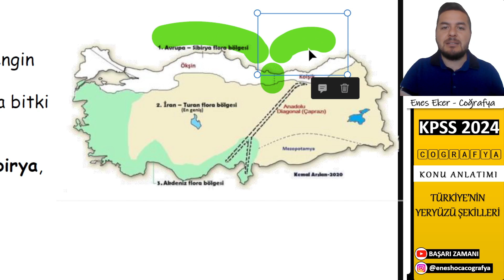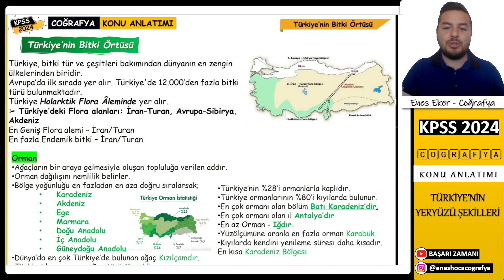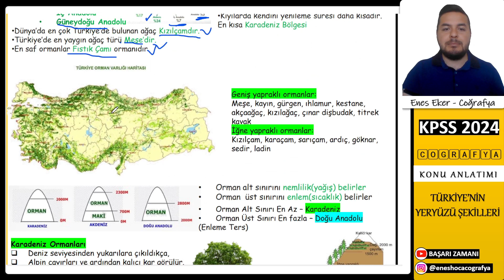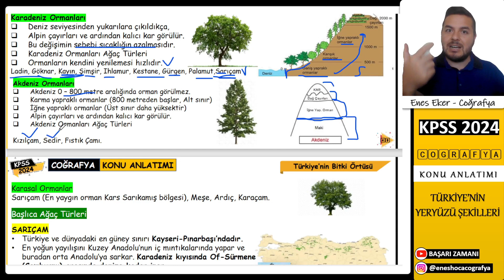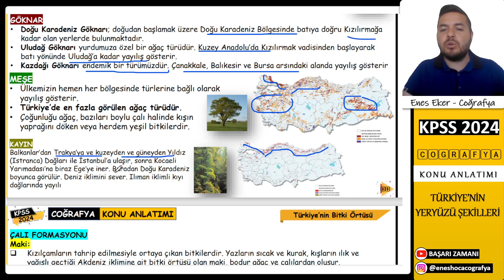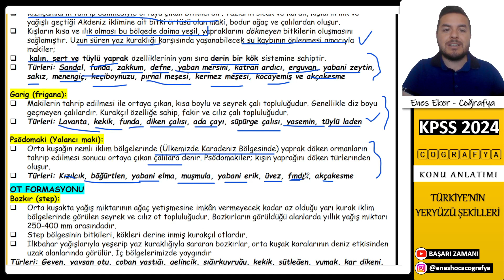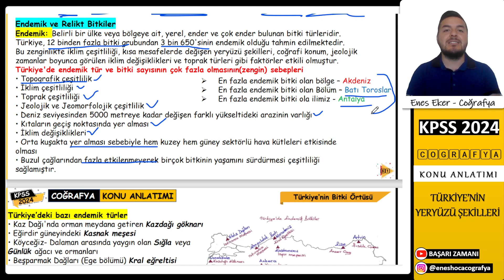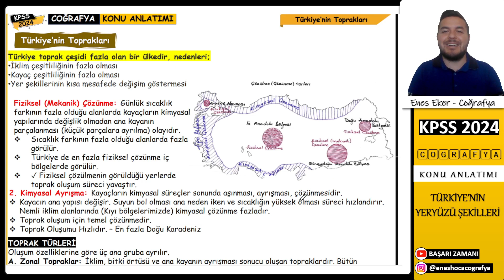25) KPSS 2024 I Türkiye'de Bitki Örtüsü I Enes Hoca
Arkadaşlar Merhabalar Başarı Zamanı Kanalımıza Hoş Geldinizz :)
Ben Enes Hoca Coğrafya Öğretmeniyim. Coğrafya derslerini Birlikte ilerletiyoruz. 2024 Coğrafya Konu anlatımlarımız Başlıyor.
2024 KPSS COĞRAFYA KONU ANLATIMI NOTLARA ULAŞMAK İÇİN
İnstagram Hesabımız 👇 👇 👇 👇 👇
Telegram Grubumuza Katılmak için  👇 👇 👇 👇 👇
9. sınıf coğrafya sıcaklık